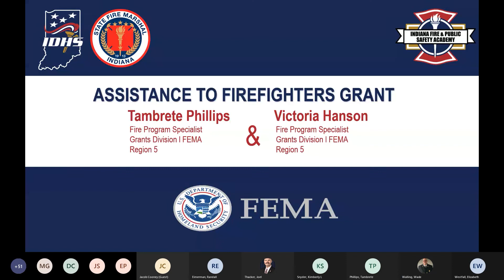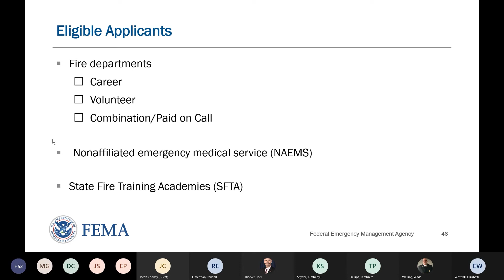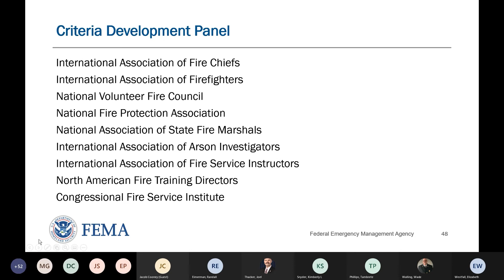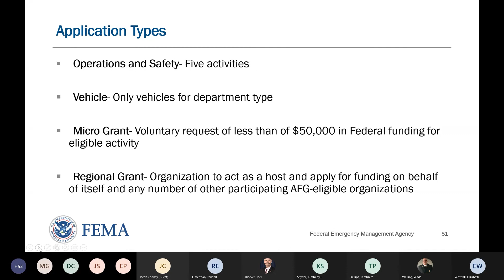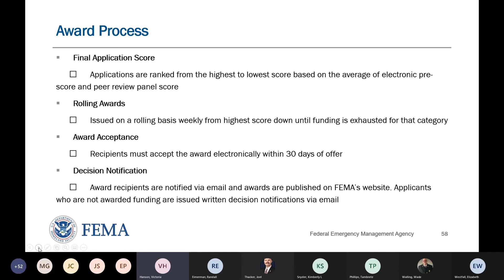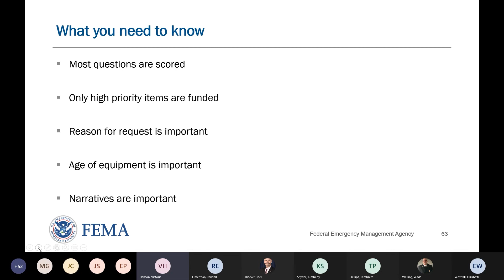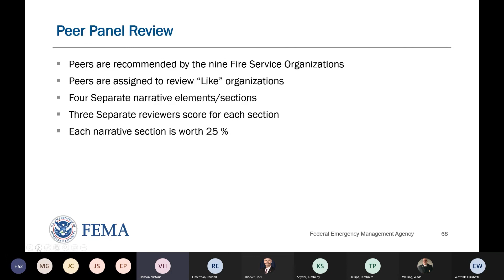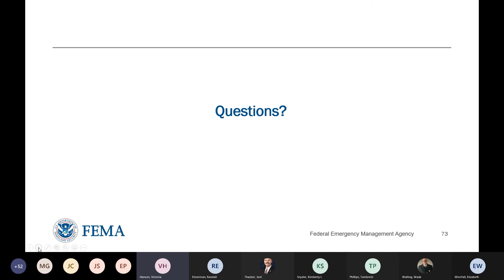Grant Writing Symposium - Tambrete Phillips and Victoria Hanson